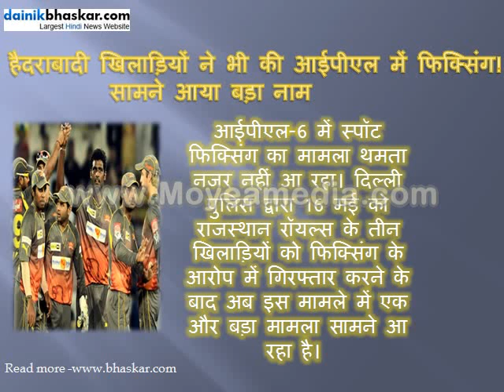Sport New In Hindhi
Hindi Sports News -- Here at bhaskar.com you can get the complete sports coverage from all over the world. Find update on daily latest sports news with all current sports news updated about Cricket, Tennis, Footbal, Hokey, Badminton, etc. Online.